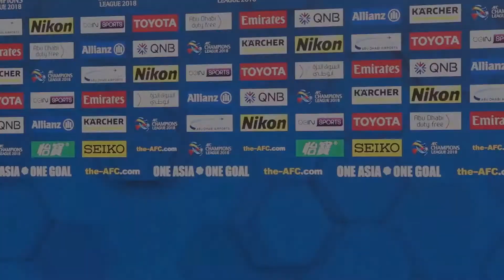Sadriddin Abdullaev barchani "Lokomotiv" - "Al Duhail" o'yiniga taklif etadi!!!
AFC Champions League / PFC Lokomotiv Tashkent UZBEKISTAN /